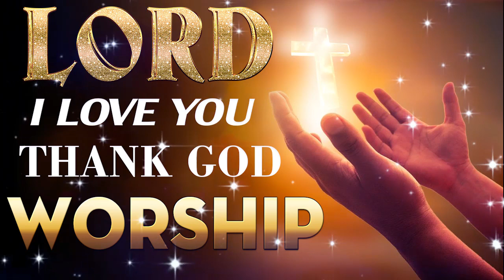🙏2 Hours Non Stop Worship Songs 2022 With Lyrics✝️Best 100 Christian Worship Songs✝️Music Praise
The music we make in this video is compiled by us and our God-loving people.
gospel songs,nonstop christian songs with lyrics,worship songs with lyrics,praise and worship songs with lyrics,worship song for Jesus,